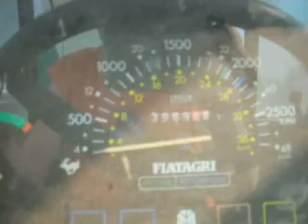Fiatagri F130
Introduzione al NewHolland F130 della RivalottoFarm